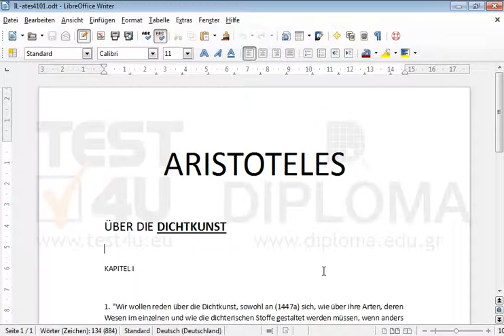Ändern Sie den Einzug der ersten Zeile vom Absatz der mit dem Text 1. "Wir wollen reden über die...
Ändern Sie den Einzug der ersten Zeile vom Absatz der mit dem Text 1. "Wir wollen reden über die Dichtkunst beginnt, auf 1,5 cm. Möchten Sie mehr. Laden Sie das TEST4U demo herunter